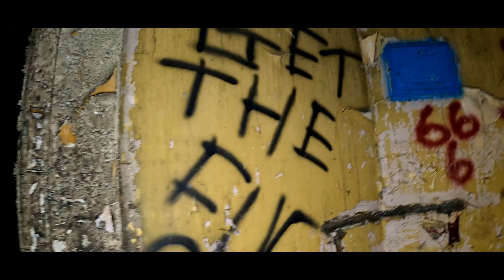Step into the Past: Abandoned Werneth Music Rooms UK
Recently I explored this stunning abandoned old Victorian Music Rooms in Werneth Park in Oldham. Beautiful and decayed I do wonder how long this structure will last.

This channel does not support Tokyo Matilda.